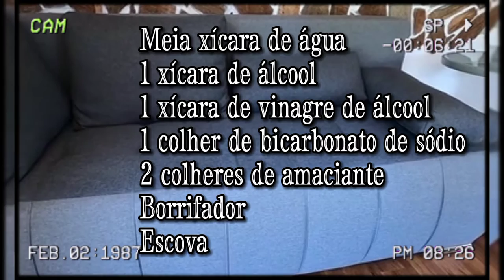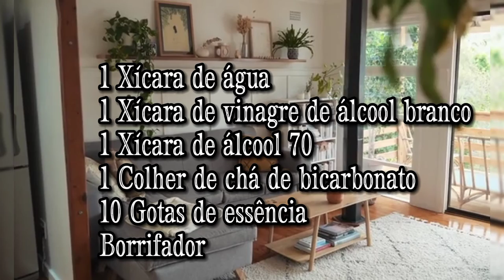Como limpar sofá em casa Rápido e fácil |Limpeza de sofá 🛋️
Olá pessoal veja nesse vídeo como vc limpar sofá sujo com bicarbonato !

Antes de começar a limpeza do seu sofá, o melhor é descobrir de qual tecido ele é feito. Assim você não corre o risco de utilizar algum produto que possa estragar ou manchar o móvel.
Dentre os principais tipos de sofá existentes.

📢Oi meu nome é Rafaela ,bem vindos ao canal Dicas da Rafa, gosto muito de trazer ideias criativas, ideias de decoração barata,dicas para donas de casa, limpeza e organização para deixar mais fácil nosso dia dia então... 👇

❤Ativa as notificações pra receber vídeos novo !

Como limpar sofá muito sujo?
Como limpar sofá com vinagre e bicarbonato e amaciante?
Como limpar sofá com bicarbonato e amaciante?
Como limpar sofá encardido de tecido?
como limpar sofa a seco
dona de casa
Como limpar sofa
limpeza de sofa
limpando o sofa
limpeza do sofá
limpeza de sofá
limpeza a seco
limpeza de estofados
limpeza da casa
receita caseira
como limpar sofá encardido
curso de limpeza de estofados
limpeza a seco de estofados